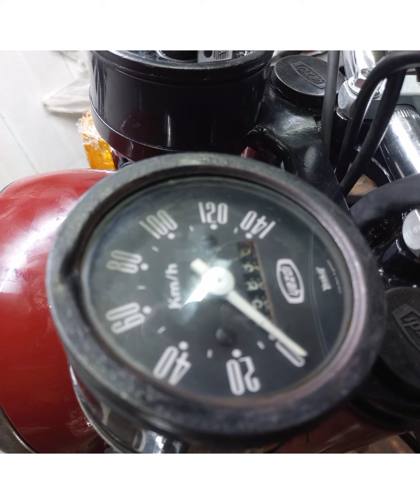RESTORATION OF 1990 YEZDI ROADKING.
Yezdi Roadking restored to the best by ace mechanic Mr Shekar and his team.